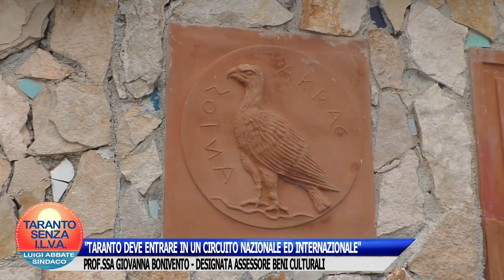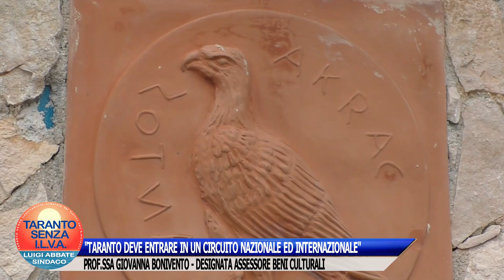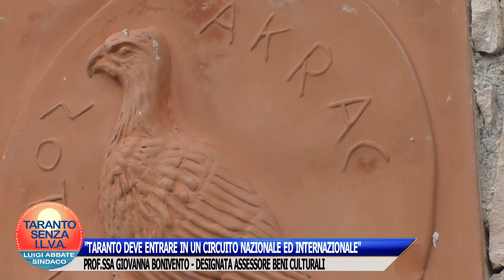"TARANTO IN UN CIRCUITO NAZIONALE ED INTERNAZIONALE" -PROF.SSA GIOVANNA BONIVENTO